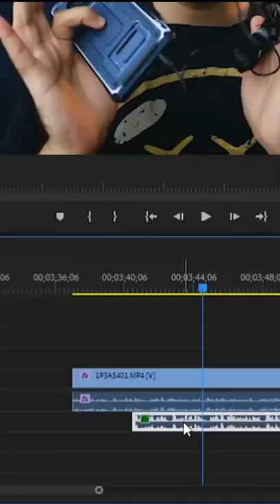Rs.700 mei Wireless Microphone?